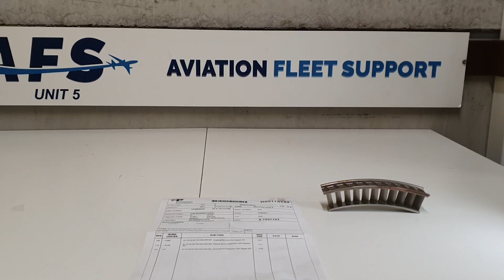1476M26G04 VANE SECTOR STAGE 6 CFM56-3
Description: VANE SECTOR STAGE 6
Part Number: 1476M26G04
Serial Number: N/A
Quantity: 1
Condition: AR GR
Engine Type: CFM56-3